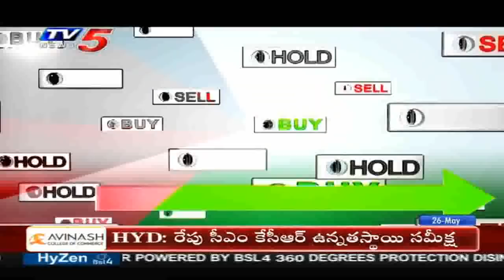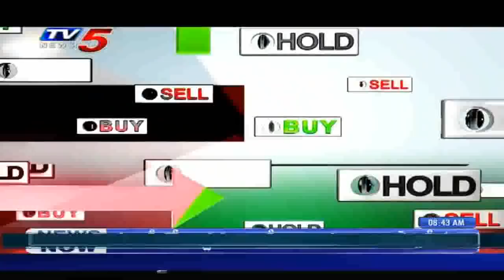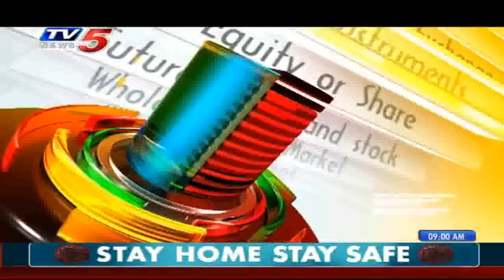26th May 2020 TV5 News Business Breakfast | TV5 Money | Vasanth Kumar Special